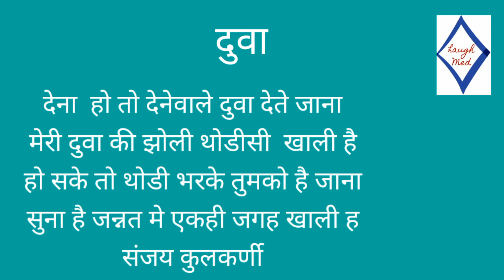दो शेर। संजय कुलकर्णी ।१७.३.२०२२